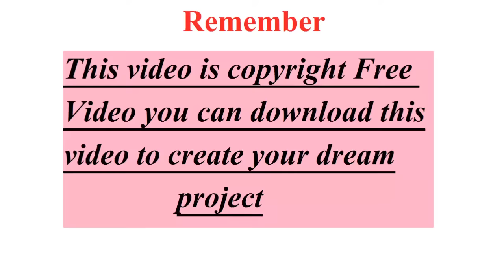No Copyright Video Of Flowers With Bee Pollinating